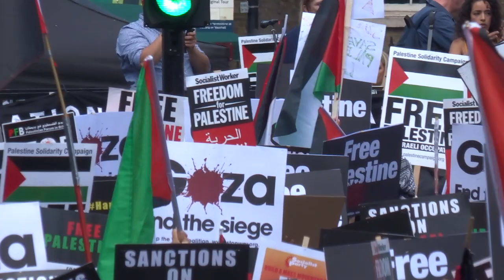Free Palestine Protest Whitehall Downing Street London June 12 2021